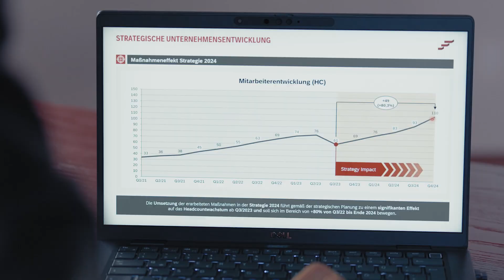Consultancy redesigned by FERCHAU Inhouse Consulting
Consulting ist ein hartes Business – deswegen haben wir es bei FERCHAU Inhouse Consulting neu gedacht!

Bei uns erwarten dich faire Rahmenbedingungen, Work-Life-Balance, ein nettes Team und jede Menge weiterer Benefits. Wenn du Lust hast etwas zu bewegen und Konzepte nicht nur in der Theorie zu entwickeln, sondern auch die Umsetzung zu begleiten, dann komm zu uns ins Team.